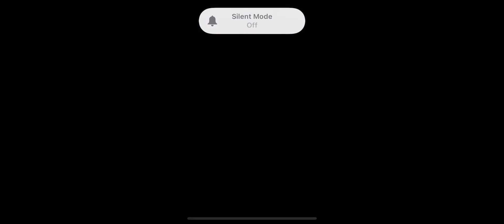Million of coin winner❤️ 8ballpool |gamesplay | iphone12 pro max | Beast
Winner
Gamesplay
Iphone